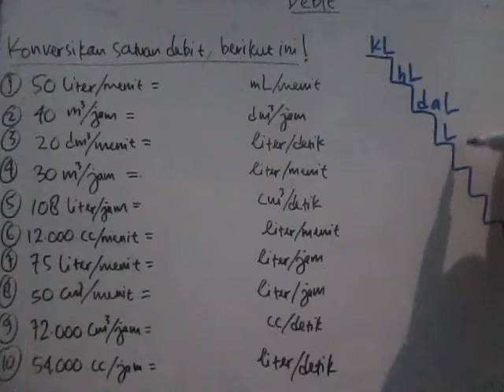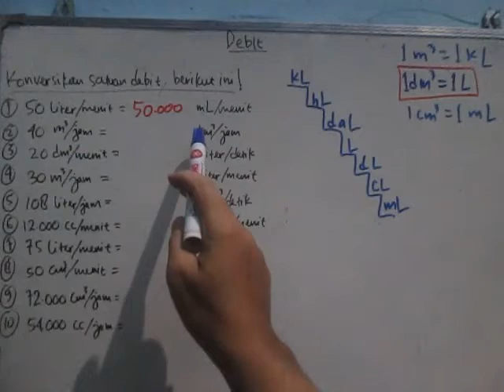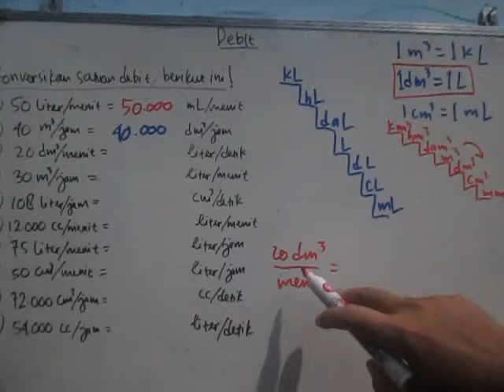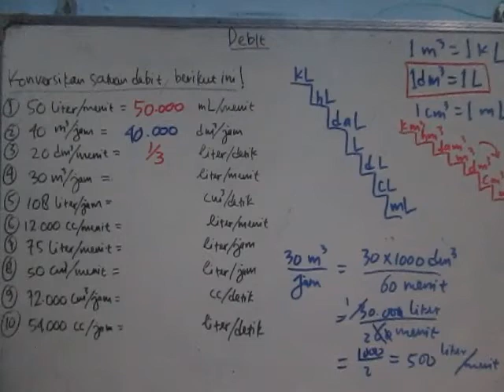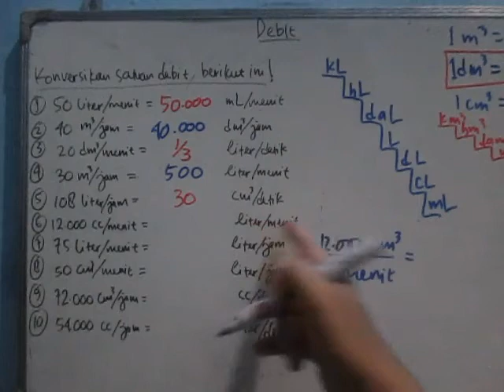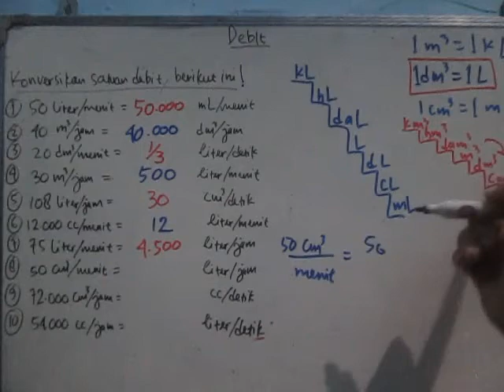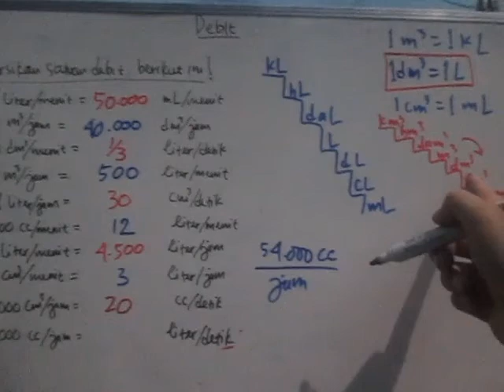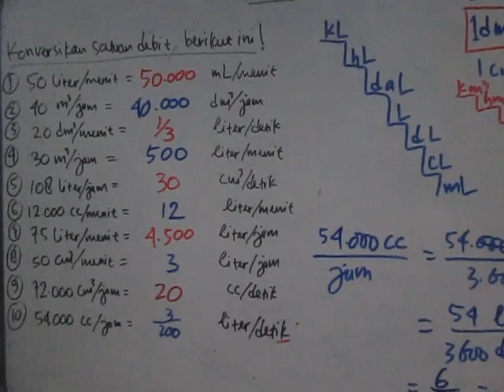Matematika 5 SD - Cara Konversi Satuan Debit/Merubah Satuan Debit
Salah satu materi kelas 5 SD adalah Bab Kecepatan dan Debit yang dalam video ini saya jelaskan tentang cara merubah satuan debit atau cara konversi satuan debit. Cara konversi satuan debit sangatlah diperlukan ketika menemukan soal yang satuannya tidak sesuai yang kita harapkan.